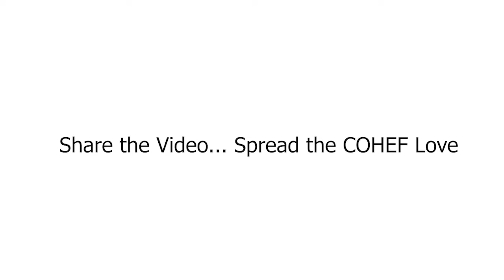Share the Video... Spread the COHEF Love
COHEF’s mission is to PROMOTE EDUCATION IN RURAL HAITI, ESPECIALLY IN KENSCOFF, AND TO IMPROVE THE BASIC NEEDS OF A TARGETED POPULATION.